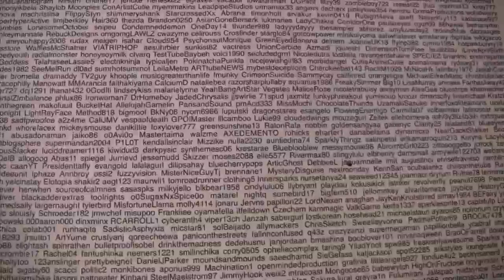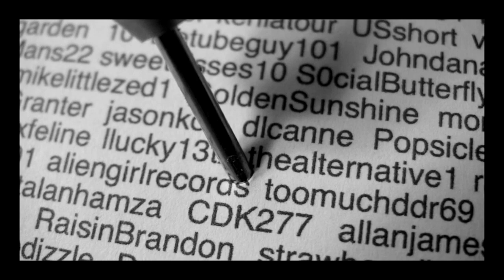Bambies, it's always sunny in Philadelphia & guitars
LIVE CHAT/LOTTERY TODAY!  DON'T MISS IT!

Why do pineapples make the world go round?  It was one of the suggestions in my "What do you want to hear Dr. Stinky say in my next video?" thread on facebook.  If you have cool ideas for next video make sure you write them